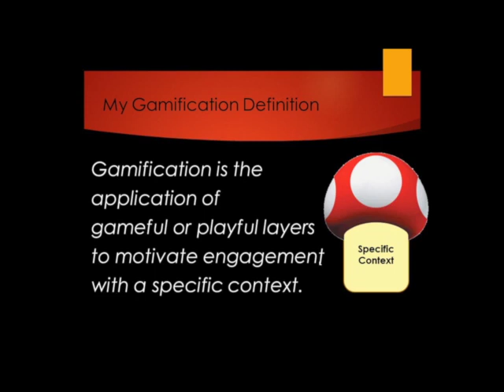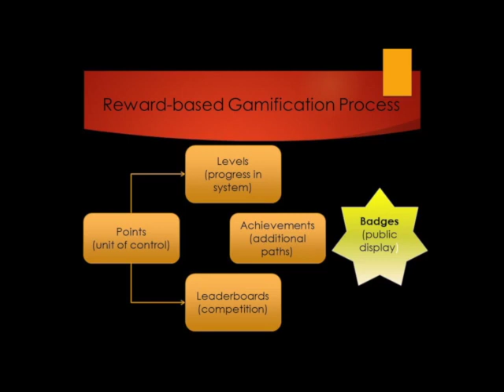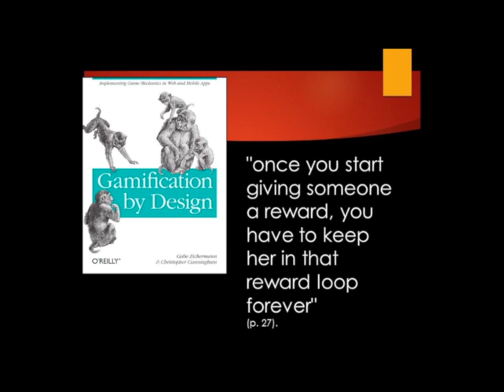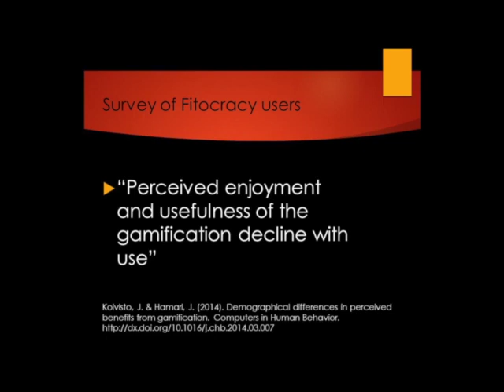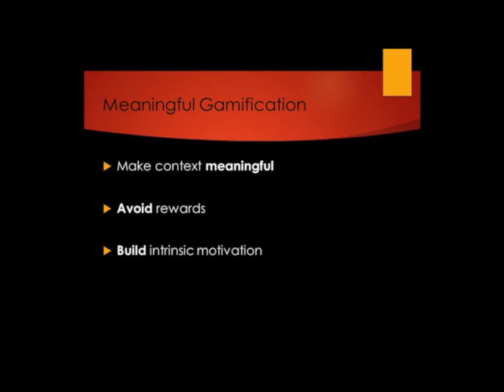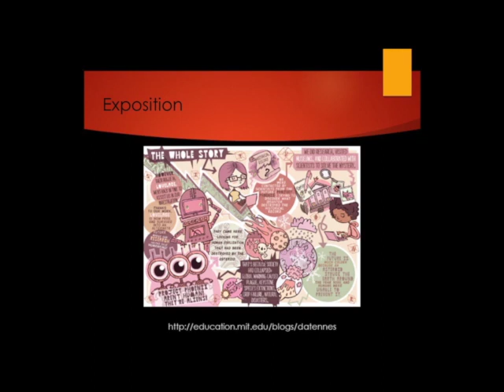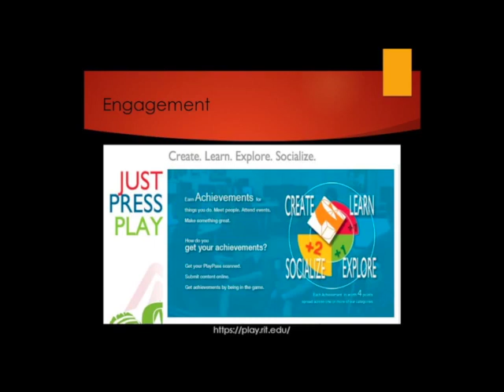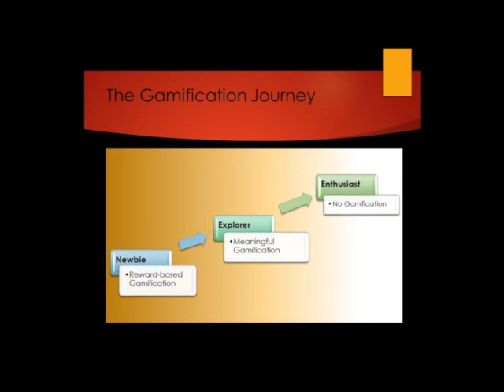The gamification journey | Scott Nicholson | TEDxSyracuseUniversity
This talk was given at a local TEDx event, produced independently of the TED Conferences. Dr. Scott Nicholson is the Director of the "Because Play Matters" game lab and an Associate Professor at the School of Information Studies at Syracuse University. His research focuses on meaningful Gamification and the creation of transformative games for informal learning and training.

Dr. Scott Nicholson is the Director of the "Because Play Matters" game lab and an Associate Professor at the School of Information Studies at Syracuse University. His research focuses on meaningful Gamification and the creation of transformative games for informal learning and training.